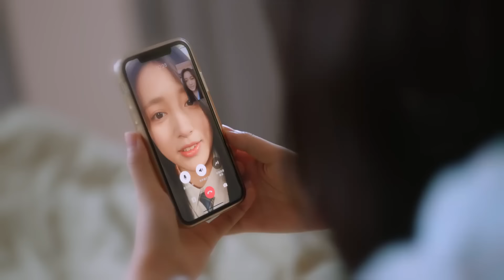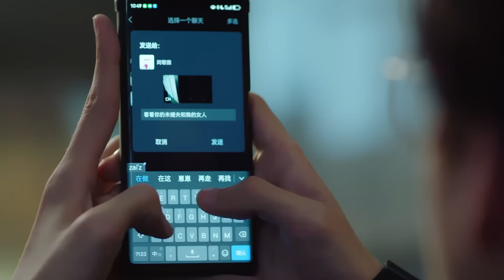🍿灰姑娘終於承認愛總裁，下一秒總裁流淚😳cdrama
🌟劇名（Drama Name）：非她不可 Fatal Allure